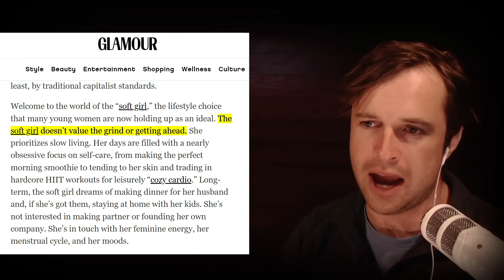Introducing A Brand New Breed Of Woman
Check out my recently released course '100 Sides of Women' (including free access to a preview video)

Ethereum Address:
0x676135BDa212Ee6d4eFe3AFB74fd3CFF7F185AdF